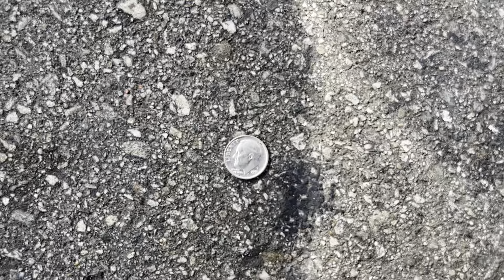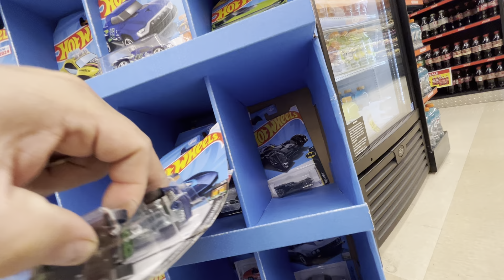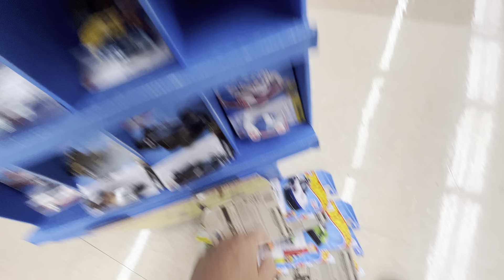Playdays Collectibles Taco Tuesday morning Hotwheels hunting at Ralphs Supermarket. 10.22.24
Good morning and happy Hotwheels Taco Tuesday. It’s time for Hotwheels hunting and Hotwheels exercise. Safety first and prayers for everyone including my parents.  Playdays Collectibles is open 7 days a week. Thank you for your business and support. Don’t forget to visit my YouTube channel